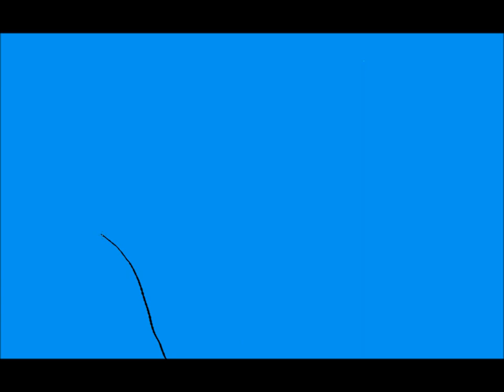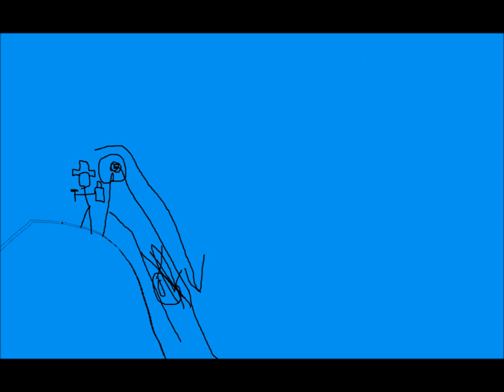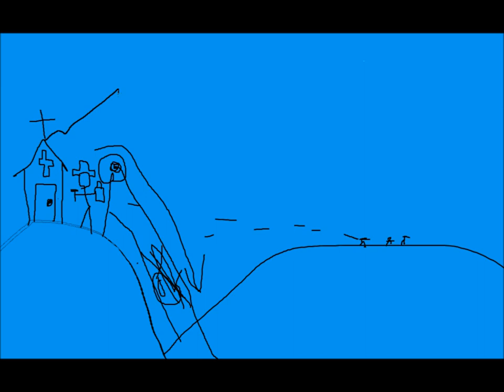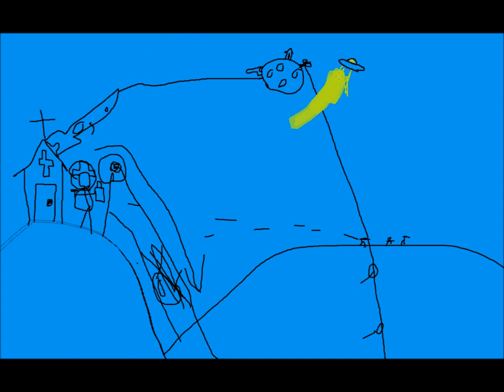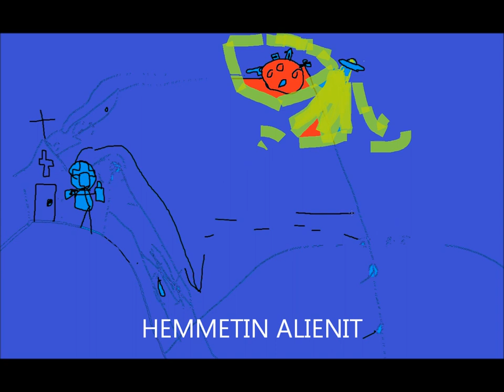Pentin tarina (alientuokio)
Tässä jaksossa näette dramaattisen ja koskettavan maailman sivistyksen lopun